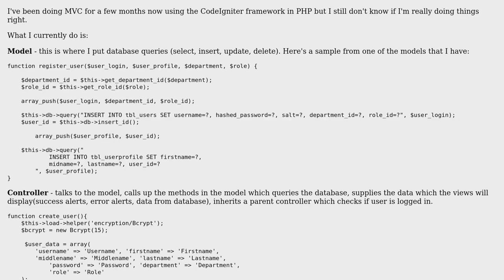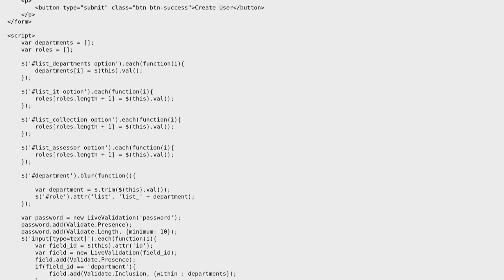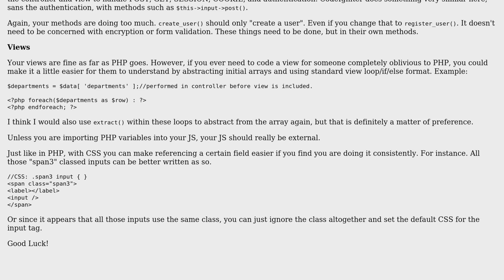Code Review: Applying MVC to a validation application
With thanks & praise to God, and with thanks to the many people who have made this project possible! | Content (except music & images) licensed under CC BY-SA | Music | Images & others | With thanks to user Wern Ancheta user mseancole user Jamal and the Stack Exchange Network Trademarks are property of their respective owners. You are responsible for your own actions.